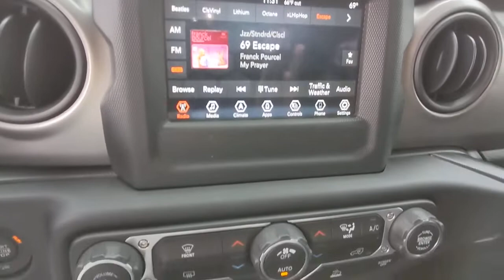2021 Jeep Wrangler Atlanta, Marietta, Roswell, Kennesaw, Woodstock, GA 5P50008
Sarge Green Clearcoat Used 2021 Jeep Wrangler available in 789 Cobb Parkway, SE, Marietta, Georgia at Ed Voyles CDJR. Servicing the Atlanta, Marietta, Roswell, Kennesaw, Woodstock, GA area.
2021 Jeep Wrangler Unlimited Willys - Stock#: 5P50008 - VIN#: 1C4HJXDN6MW685820

2021 Jeep Wrangler Unlimited Willys Sarge Green Clearcoat CARFAX One-Owner. Clean CARFAX. Certified. 4WD 8-Speed Automatic 2.0L I4 DOHCRecent Arrival! Odometer is 4766 miles below market average!FCA US Certified Pre-Owned Details:* Vehicle History* 125 Point Inspection* Powertrain Limited Warranty: 84 Month/100000 Mile (whichever comes first) from original in-service date* Warranty Deductible: $100* Roadside Assistance* Limited Warranty: 3 Month/3000 Mile (whichever comes first) after new car warranty expires or from certified purchase date* Transferable Warranty* Includes First Day Rental Car Rental Allowance and Trip Interruption Benefits. SiriusXM 3 month trial subscriptionWho to trust more with your new or pre-owned vehicle needs than Ed Voyles Chrysler Dodge Jeep RAM! In business for over 60 years. We are also the number one Certified Pre-Owned Chrysler Jeep Dodge RAM dealer in the entire state of Georgia. We proudly serve Atlanta Canton Kennesaw Dallas Acworth Gwinette Morrow Alpharetta Roswell Cartersville and all metro Atlanta cities. .